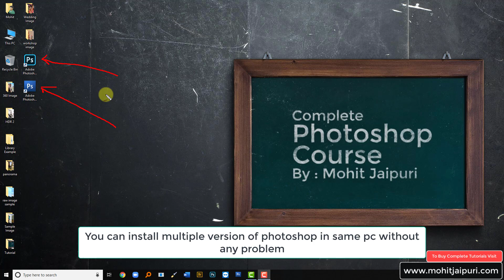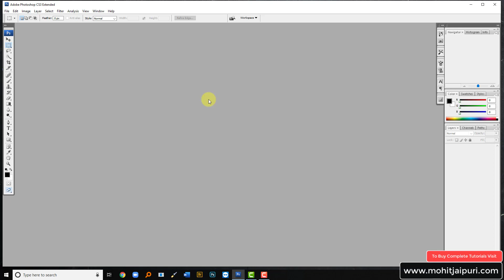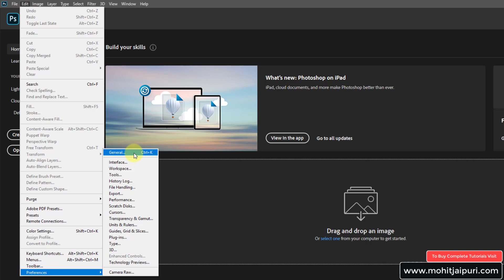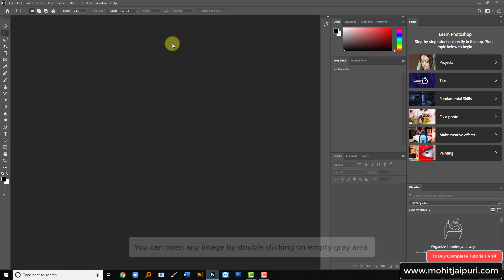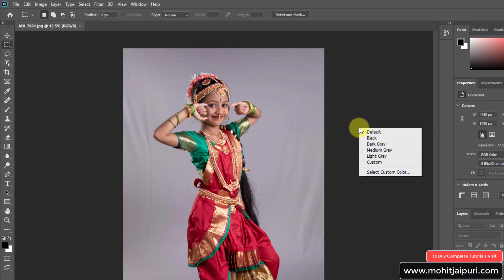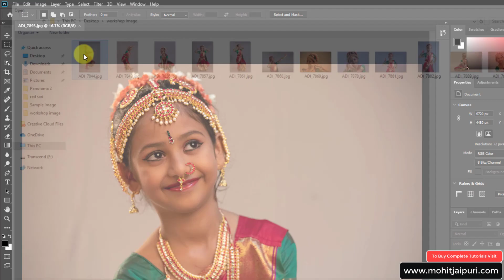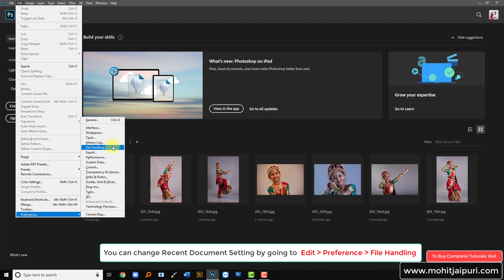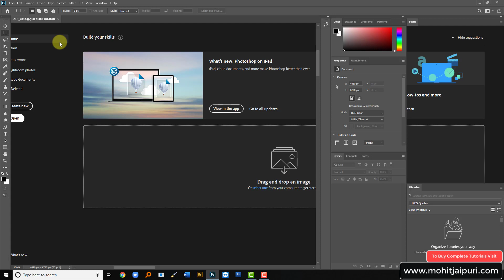Home Screen and Recent Document in Adobe Photoshop CC 2020